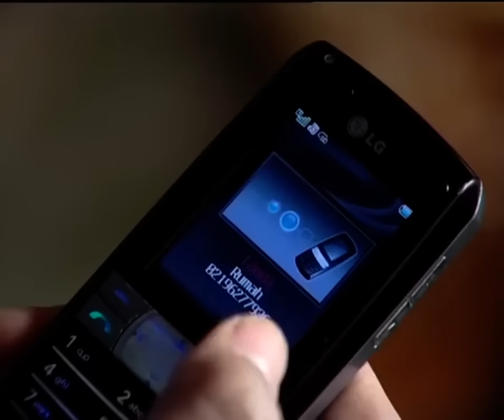Tangisan Issabela - Epiosde 94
Selamat Menonton